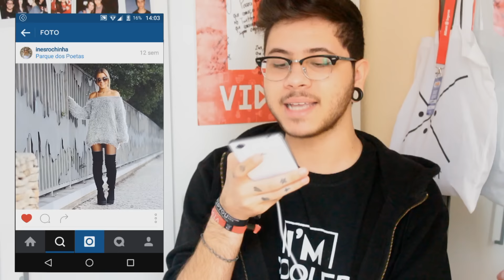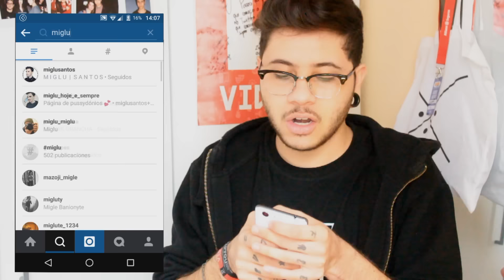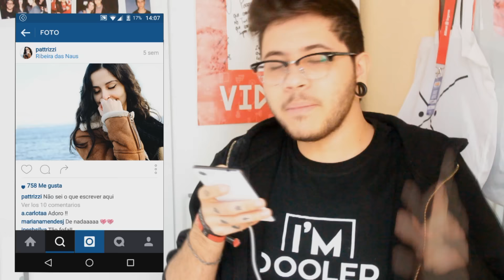CRITICANDO YOUTUBERS | Zack Marshall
Chega um momento em que te cansas né migos?!. Por isso bota ser falsiane com as falsianes, por que elas merecem!!

~ LINKS ~